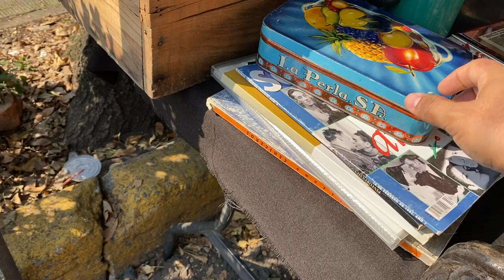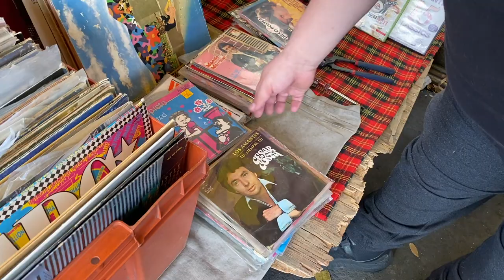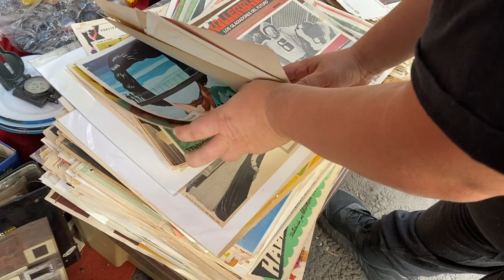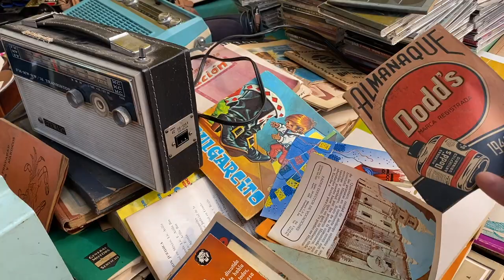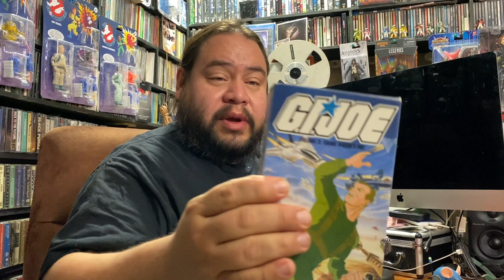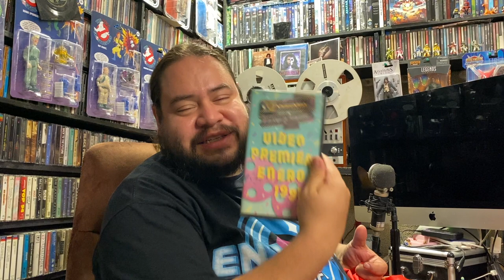Chachareando en Tianguis de la Portales En VINYL Hifi